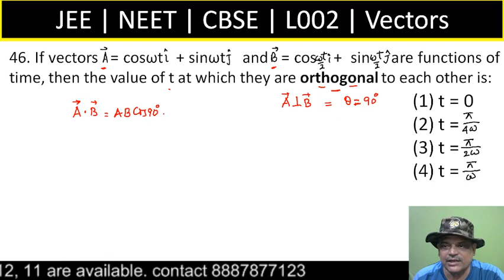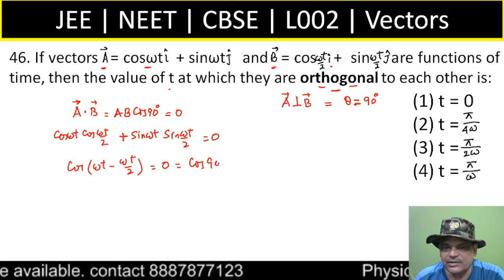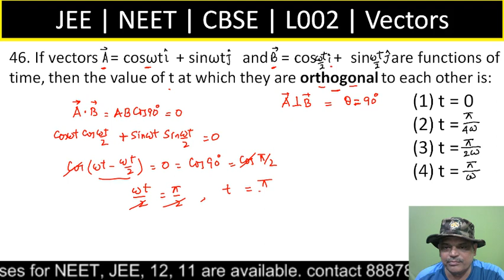If vectors A = cosωt i + sinωt j and B = cosωt/2 i + sinωt/2 j are functions of time,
If vectors A = cosωt i  + sinωt j  and  B = cosωt/2 i  + sinωt/2 j  are functions of time, then the value of t at which they are orthogonal to each other is: